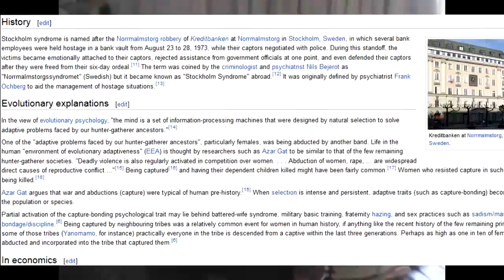Open Forum PT2